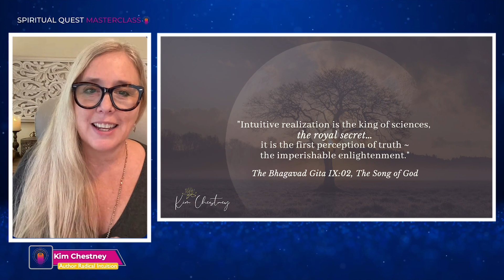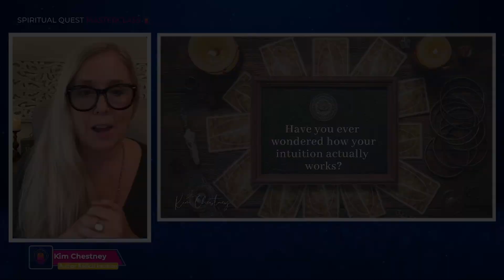Quantum Intelligence | Using Intuition to Unlock the Magic of the Universe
Go beyond the limits of time and space and tap into your innate intuition with this Quantum Intelligence Masterclass.

Life can often seem random, and we question why certain events happen the way they do. But what if there were more at play than just coincidence? What if you could learn to tap into a deeper intelligence to better guide your life?

Imagine intuitively knowing the right paths to take and having an inner compass that steers you toward growth and purpose. By understanding your innate quantum intelligence, you can unlock dormant abilities and create the magical life you were meant for.

This masterclass will teach you how to develop your intuition, learn how to use your intuition to channel your higher self, and explore insight cards to open the portal to higher consciousness. Experience what's possible when you transcend limits and tap into the universe.

By honing your intuition, you can discover truth and meaning in ways you never thought possible. The Power lies within you.